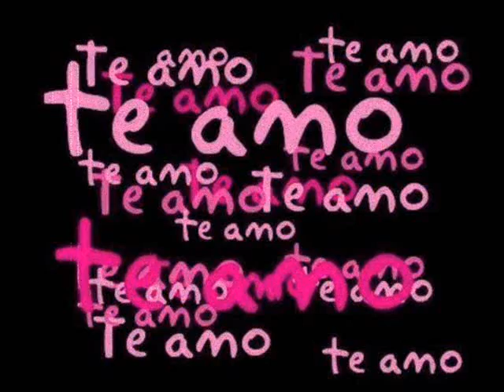Gonzalo & Tamara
Te amo mi amor,estaremos por siempre juntitos hasta que seamos viejiitos y estemos arrugadiitos. te amo amor.